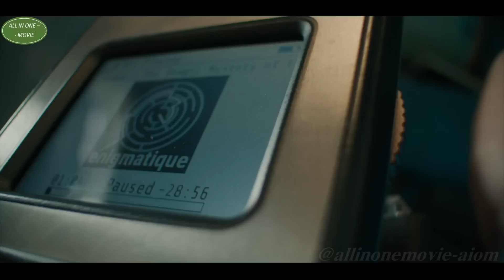Anh Chàng biết được Tương Lai cố gắng ngăn Máy bay rơi và Cái kết | REVIEW PHIM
Anh Chàng biết được tương lai cố gắng ngăngMáy bay rơi và Cái kết | REVIEW PHIM Nightmare at 30000 feet | ALL IN ONE MOVIE